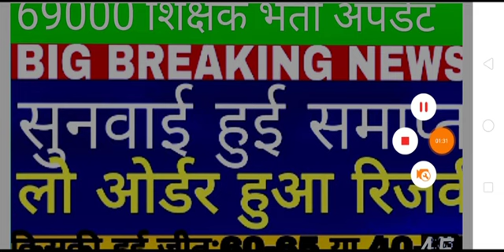ब्रेकिंग न्यूज़690000 शिक्षक भर्ती, सुनवाई समाप्त,ऑडर हुआ रिज़र्व ,3 दिन के भीतर दाखिल करे लिखित संबिश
ब्रेकिंग न्यूज़690000 शिक्षक भर्ती, सुनवाई समाप्त,ऑडर हुआ रिज़र्व ,3 दिन के भीतर दाखिल करे लिखित संबिशन देखे पूरी वीडियो